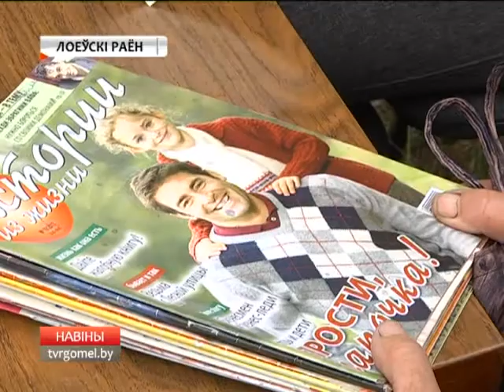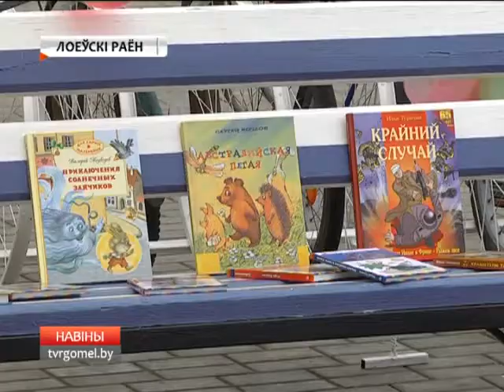Мобильные учреждения культуры